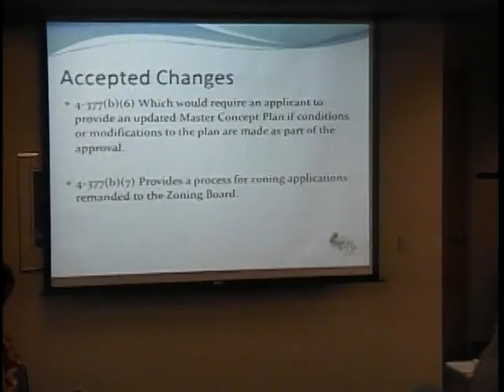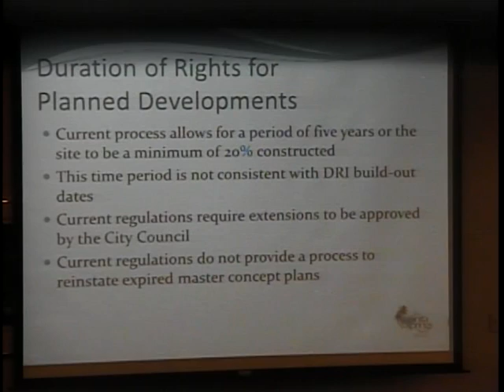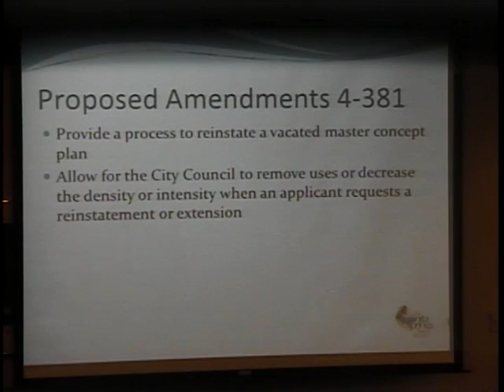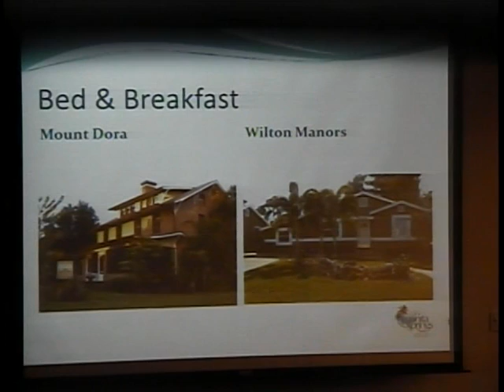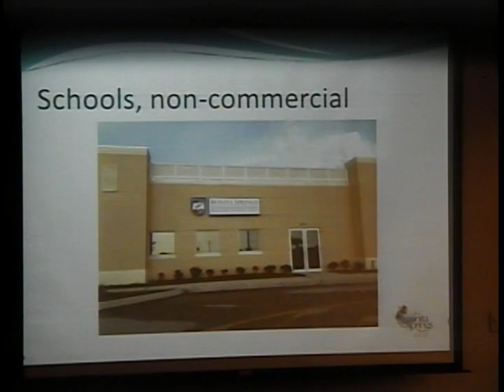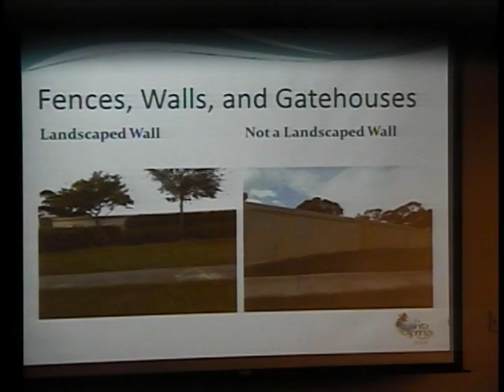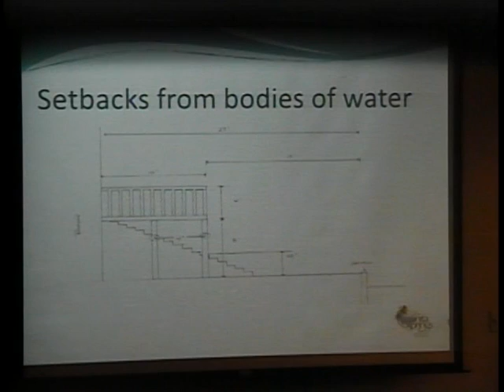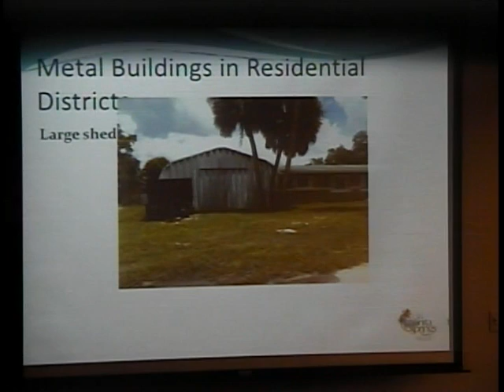City Council Meeting 8-15-12 Part 1